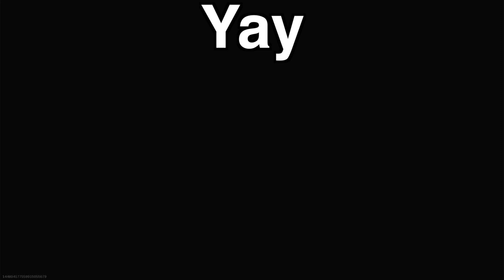DOMINATING DUOS WIN WARZONE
TODAYS SQUAD:
The King (Will) - WHITE
The Executioner (Chloe_ - BLACK